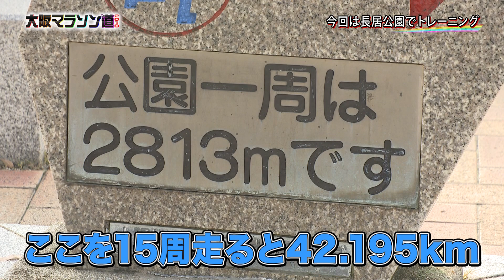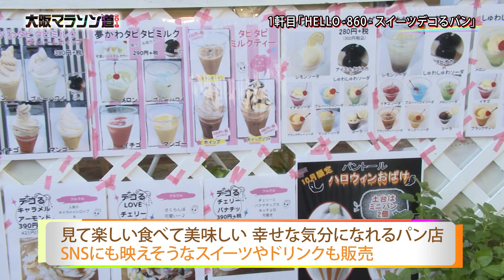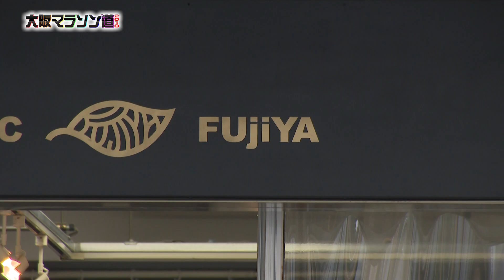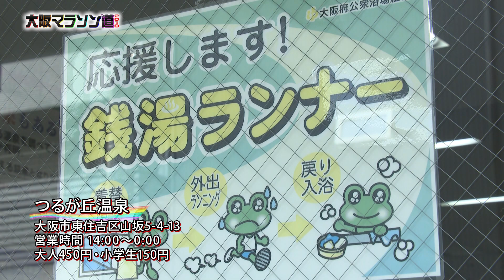大阪マラソンへの道2019 #6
今回のテーマは「マラニック」！
「マラニック」とは、マラソン＋ピクニックの造語で、飲食店や観光名所に立ち寄りながら走るというお楽しみトレーニングです！
次の目的地を楽しみに走るため、いつの間にか長い距離を走っていた一行は、最後に○○へ！
そして「市民ランナー応援団」では、“病気を乗り越えた妻とゴールの喜びを分かち合いたい！ランナー”をご紹介します！

【ランナー】
濱田祐太郎、木村克己、福本愛菜、ガオ～ちゃん、田津原理音
【市民ランナー応援団：リポーター】
サブスリー芸人 十手リンジン（十田卓・西手隼人）